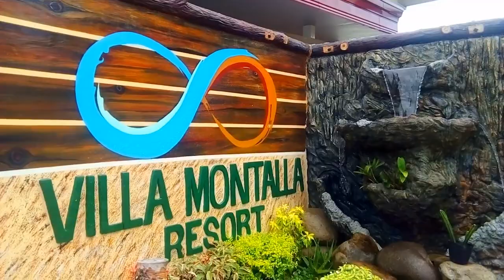Villa Montalla Resort, Burauen, Leyte - ZIN Ruth Acidre's Birthday Celebration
ZIN Ruth Acidre's birthday celebration with Zumba family and TESDA colleagues.